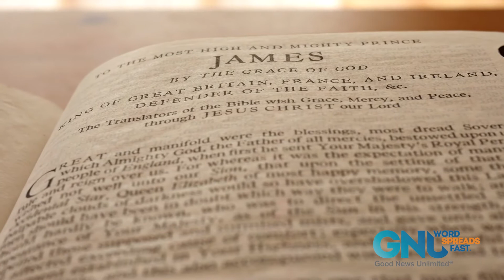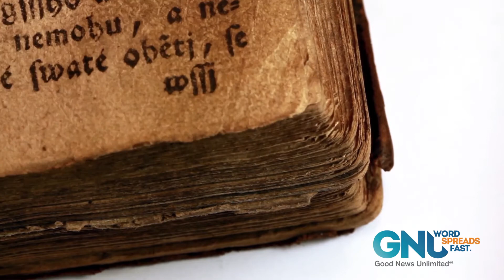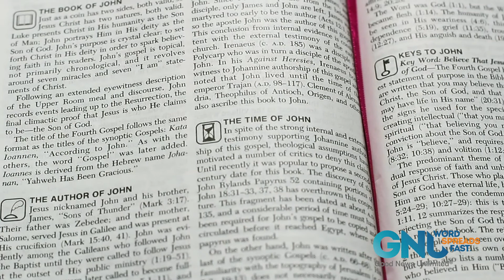The Big Question 6: Was Jesus Married?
In Dan Brown’s 2003 novel “The Da Vinci Code” he claimed that Jesus was married to Mary Magdalene and had children. It’s a novel, but many people believe it is true. But it’s actually not a new idea. It pops up every now and then, and it’s an important question.

You see, if Jesus was actually married and had children, it undermines the truth of everything meaningful Christianity has to say. It leads to you see Christianity as a giant hoax.

So, what’s the truth?